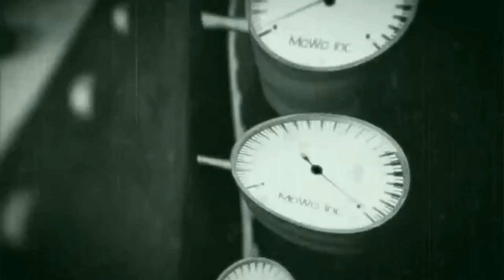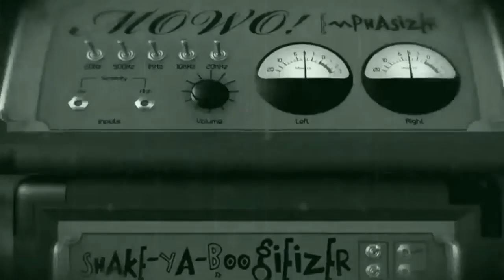SPAM - IN TRO (L) [prod. J-1] (2017)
SPAM - 01. IN TRO(L)

►Album: Pa To Je Sjajno! (2017)
►Instrumental: J-1
►Tekst: Serhio Patos, Alehandro Macos
►Mix i master: Vaske
►Vokalni isečak: Monty Python
►Outro: Bolesnik i Toti - Dodir (feat. Maketar)
►Studio: So What, 2016.
►Video Credits: Vimeo
►Video produkcija: A Di Je Džej Videos
►Kaver: Lazar Vladisavljević

Serhio Patos:

Ko to tamo repuje, ona dva krelca
Što pišaju po sirotinji ko bebe u krevetac
Totalno trule osobe ko ustajale jabuke
Sva 4 doba godišnja su prave kabadahije
Bilo da su svadbe, sarane ili slave
Svejedno dobro jutro jogurt ima da im kaže
Nisu mrtvi još, hvala bogu to ne spominji
Mesto da dižeš pritisak, bolje im digni spomenik

Alehandro Macos:

Neću intro da snimam, imam posla važnijeg,
Neću sidro da cimam, ja sam kapetan lađice,
Sijam sjajnije od Stanije posle naplate usluga,
Spam je ta zadruga (sve za druga), za druga sranja čuvam,
Svoj osmeh, pa dokle da ste jadni tolk’o,
Kao Bjelica neprimetan, dabl dabl 100℅
Nije reprezent već samo intro,
Idemo dalje, izbacujemo vas fintom

ref.:
Spašavamo dobru decu od lošeg repa
Spašavamo dobar rep od loše dece
SPAMujemo repere od trepa do bumbepa
Ko to tamo repuje, ni da pitaš ne smeš
Dobro jutro jogurte, za spas ove scene

Alehandro Macos/Serhio Patos:

Kad mi kažemo Serhio, vi recite Patos
Serhio Patos, Serhio Patos
Kad mi kažemo Alehandro, vi recite Macos
Alehandro Macos, Alehandro Macos
Kad kažemo Pa to je, vi recite sjajno
Pa to je SJAJNO, Pa to je SJAJNO
Ko to tamo repuje, ko to tamo repuje
KO TO TAMO REPUJE, PA TO JE SJAJNO